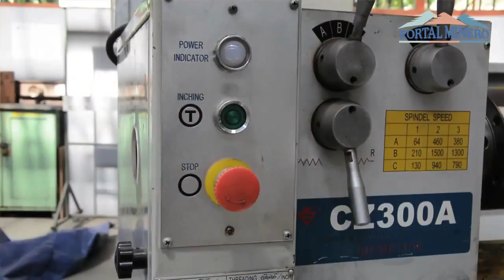Roberto Santander, Director Depto Ingeniería Mecánica USACH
Les dejamos esta interesante entrevista con Roberto Santander Moya, Director del Departamento de Ingeniería Mecánica de la Universidad de Santiago de Chile; en la que reflexiona sobre los desafíos que plantea hoy la formación de los futuros ingenieros para la minería y otras industrias, y el sello que distingue a los profesionales de la USACH, una de las casas de estudio con mayor tradición en este ámbito en Chile.